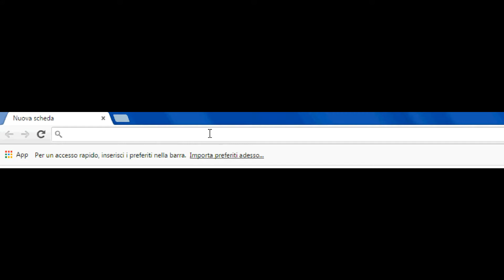Shopping bag cat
Oggi vado a fare la spesa e acquisto 2 gatti bianchi e li porto a casa mia *-*

Today I go to the grocery store and purchase two white cats and take them to my house * - *